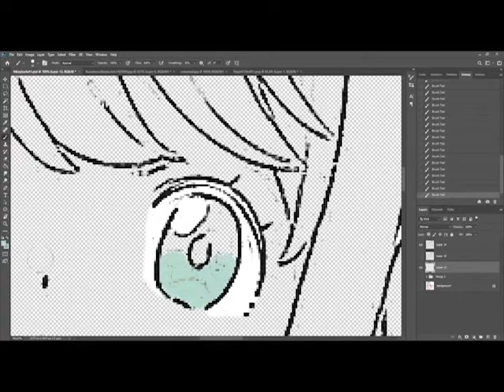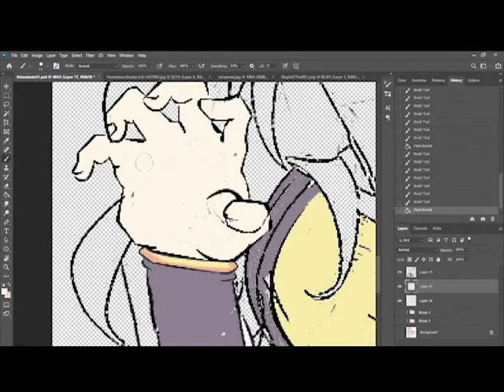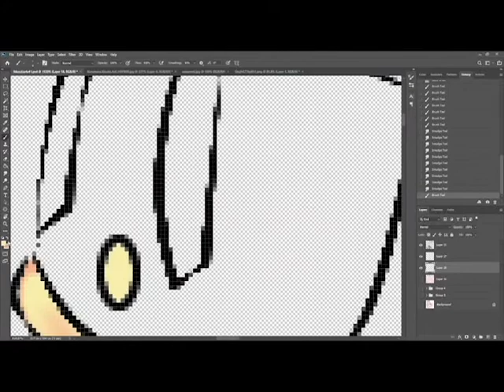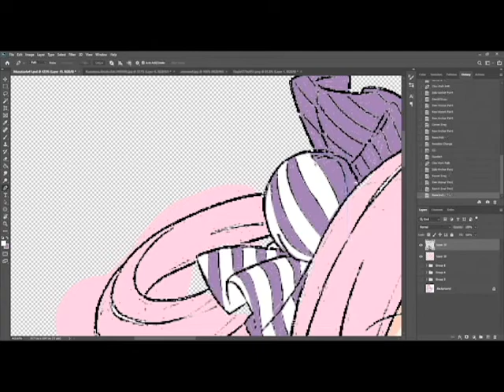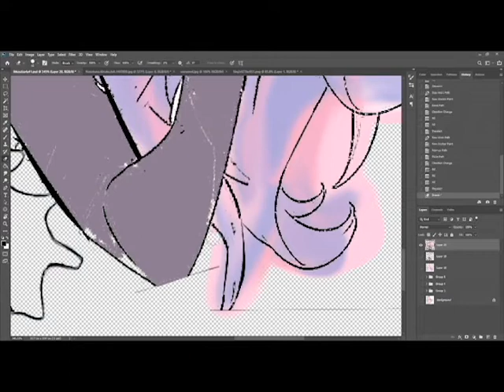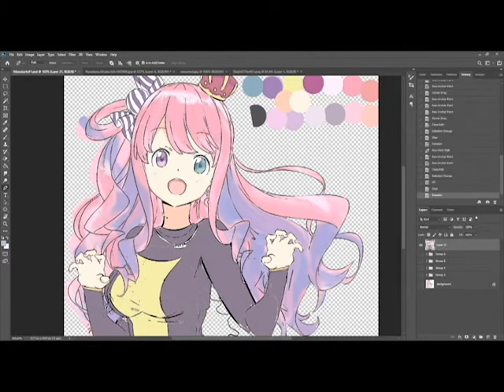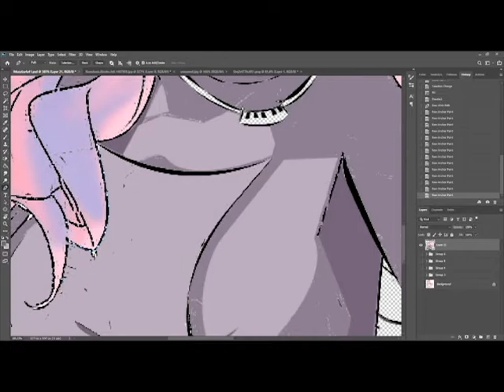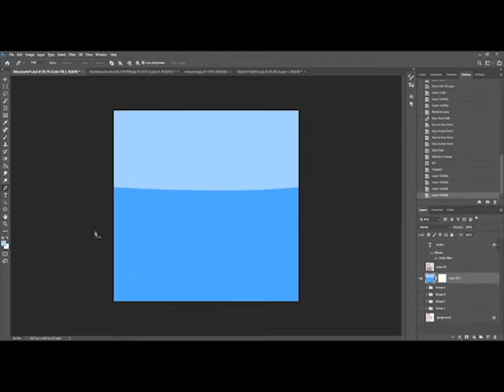【Photoshop & Speedpaint】Himemori luna | Hololive | (Dauric Timelapse)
Applications used:
Adobe Photoshop